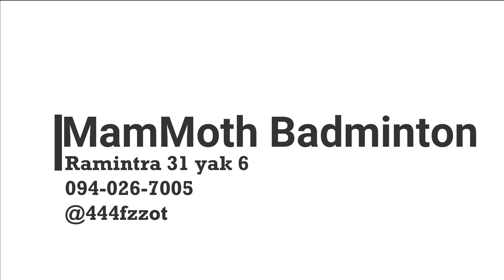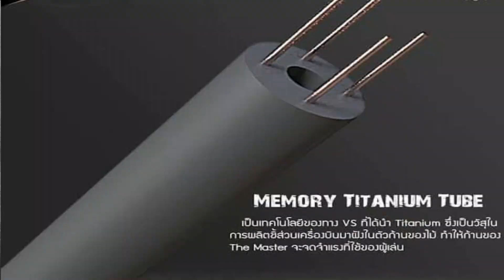รีวิวไม้ Venson The Master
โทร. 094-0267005